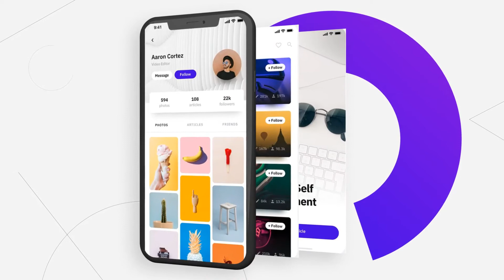Apro | Mobile App Promo Video Template - After Effects Template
Mobile App Promo After Effects Template

Especially for you we have created an app promo template that helps to promote your startup or mobile game. You can use our template for your app launch to get your marketing goals

Also, it’s perfect for demonstration your mobile game trailer, UI/UX animation, website design, user interface, service, showreels, and other IOS and Android apps.

Today you are getting perfect tool for demo video of your app
iPhone 3D Mockup

All phone mockups are pre-rendred. It means that you do not need to install any third party plugins. It’s very easy to use! You do not need any special knowledge to customize it.
How to Insert Image or Video in Mockup

You will have special composition that named “placeholder”, just put your footage there, scale it and it’s done!
Project Features

    Color Control
    Easy Navigation
    Modular Structure

Pay Attention

The template works perfect only in English version of After Effects. Please, be sure that you use English Language in the software.
Music used in preview

    The Future Bass by electromarian